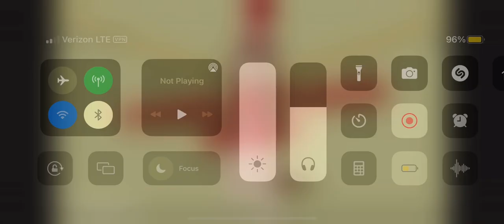Cat cuts off his tail 🤣🤣🤣